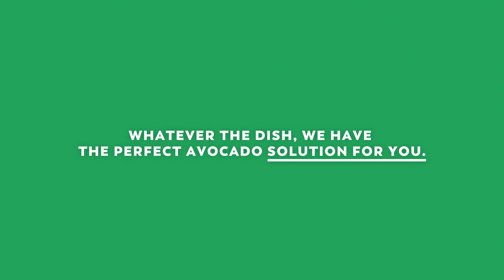WHOLLY® AVOCADO Real Avocado Solutions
WHOLLY® AVOCADO is 100% avocado with no preservatives, perfect for your foodservice needs.